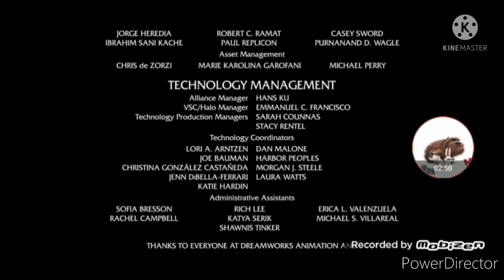Megamente 2 Creditos Versión de Discovery Kids